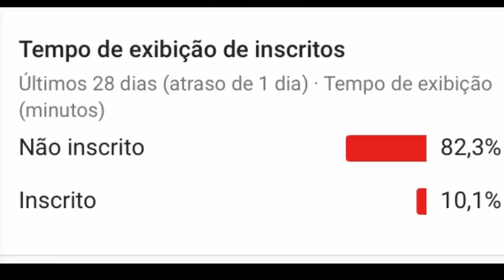MUDANÇAS EM NOVA ENQUETE DE QUEM VAI SER ELIMINADO NO PAREDÃO ENTRE PAULA DANRLEY E CAROL PEIXINHO